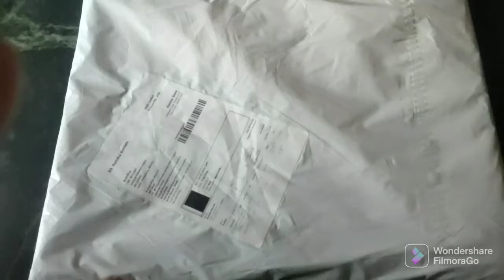Meesho saree soft silk saree only 478rs ki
Chitrarekha Fashionable Pretty Graceful Saree
Saree Fabric: Cotton
Blouse: Running Blouse
Blouse Fabric: Cotton
Pattern: Embroidered
Blouse Pattern: Woven Design
Multipack: Single
saree silk saree
fancy saree latest design 2021
saree party wear latest design 2021 Silk saree
a sarees for women latest design
Sarrees for Women
Saries Banarsi
Saree with Blouse
Sizes: